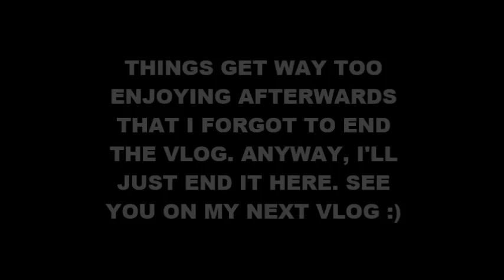HIGH SCHOOL FRIENDS ARE FOREVER!!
MUSIC

Jammin by Bob Marley